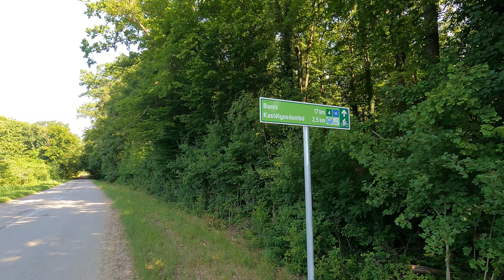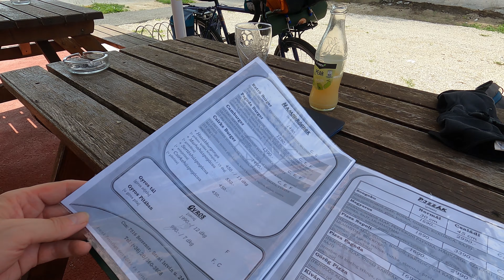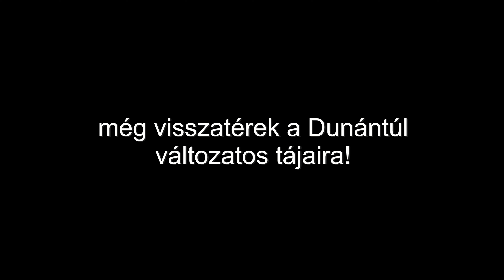"A DUNÁNTÚL DÉLI PEREMÉN" (Kerékpárral Bajáról Nagykanizsára) 2.rész